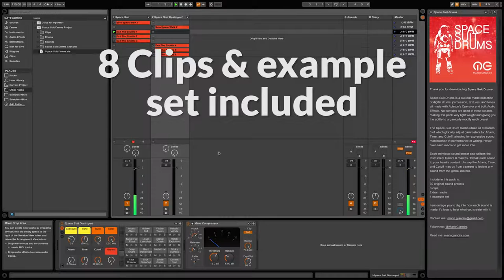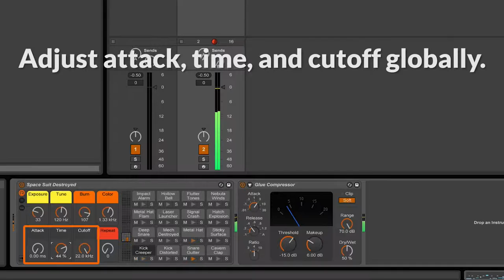Space Suit Drums for Ableton Live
Space Suit Drums is a custom Drum Rack made for Ableton Live. 30 custom sounds made with Ableton's Operator and built in Audio Effects. Requires Ableton Live 9 or later and Operator.